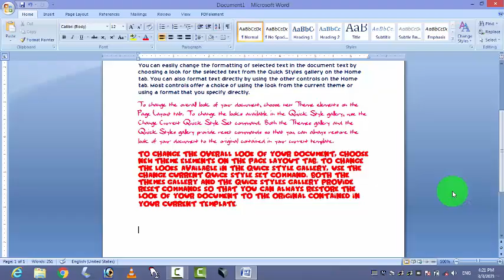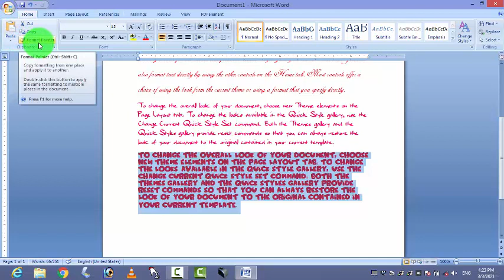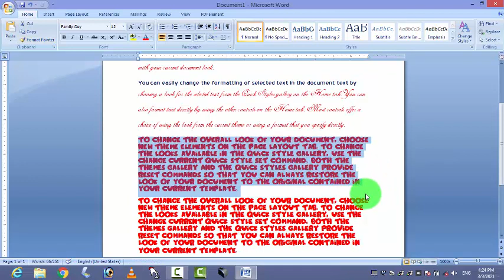How to use Format Painter In MS Word 2016/2013/2010/2007 in Hindi - Lesson | PARADISE COMPUTER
HELLO FRIENDS IN THIS VIDEO I AM GOING TO SHOW YOU HOW TO USE FORMAT PAINTER IN MS WORD 2003/2007/2010/2016/